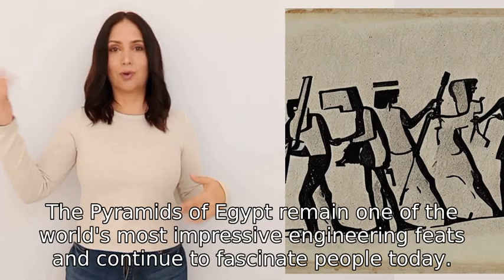How were the Pyramids of Egypt built?